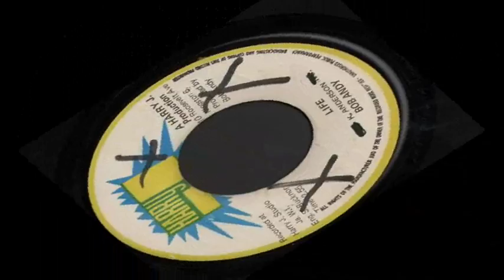Bob Andy - Life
Classic Bob Andy - Life
Bob Andy (born Keith Anderson) emerged as a solo star in 1966 with the smash hit "I've Got to Go Back Home", a song which has become a much-loved anthem for Jamaicans. He had served his singing and songwriting apprenticeship with the legendary vocal group THE PARAGONS, which he founded with Tyrone (Don) Evans and Howard Barrett, later joined by John Holt. The Paragons had several hits for producer Coxsone Dodd including the Number One "Love At Last", penned by Bob.
As one of STUDIO ONE's leading lights, Bob worked closely with Jackie Mittoo on many of the label's seminal sounds. Besides writing songs for himself which have become reggae standards - "Feeling Soul", "My Time", "Going Home", and "Too Experienced", to name just a few - Bob contributed hits for many of the other artists there.
Formal recognition of Bobs musical contributions has flowed in from many sources during the last two decades. Rockers Magazine honoured Bob with a Lifetime Achievement Award in Kingston in 1989, as did the Canadian Reggae Music Awards in Toronto in 1991. Bobs song Fire Burning received the JAMI Award for Song of the Year in 1991. In 1997 he was named as one of the musics Living Legends at the Reggae/Soca Awards in Miami and was presented with a Lifetime Achievement Award by the 1999 Bob Marley Day Festival in Southern California. He received the Prime Ministers Award for Excellence in Jamaica in 2003.

The 90s and the first decade of the new millennium have found Bob continuing to give stunning performances in Europe, Japan, Jamaica, Canada and the US. In addition to his solo performances he has taken part in a series of special reunion concerts with Marcia Griffiths. He has added new classics to his repertoire, such as the well-received singles Zion, There Is A God and Ska Music (is Jah Music).